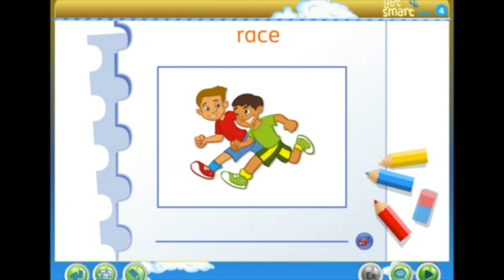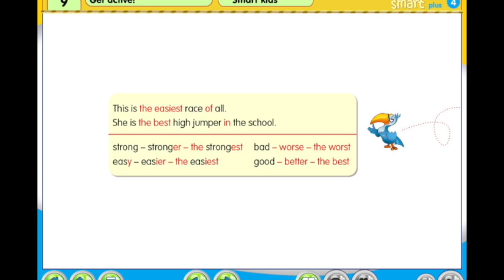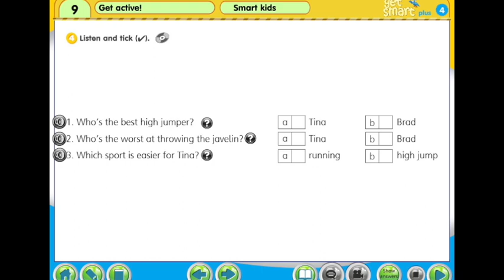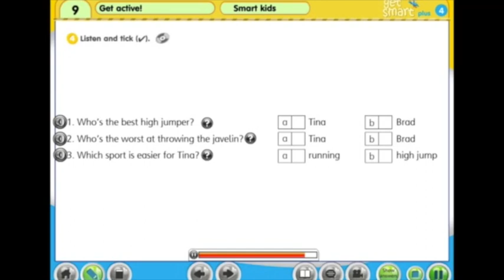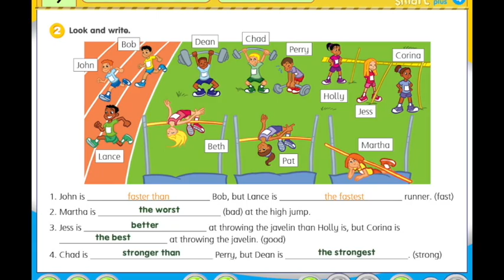English Year 4 page 94 workbook page 78